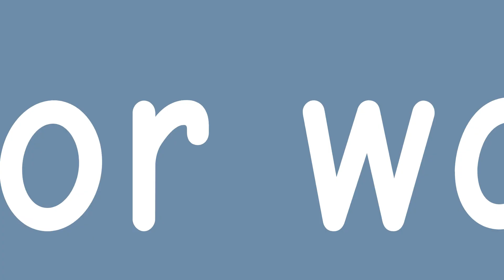A little II2 Animation | Inanimate Insanity (season 2) Animation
All the characters belong to @AnimationEpic